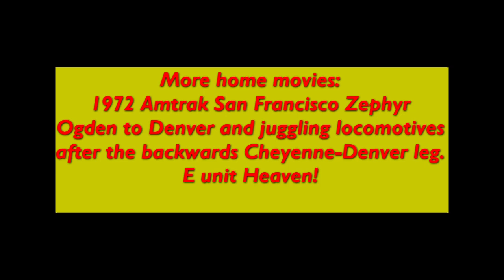More home movies from the junk drawer. 1972 SFZ with E units in Ogden and Denver.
Found an older video. SFZ in 1972, Rainbow consist and engines switching in Denver.